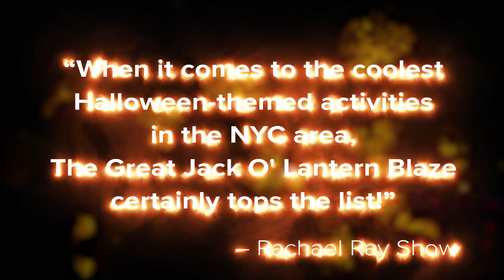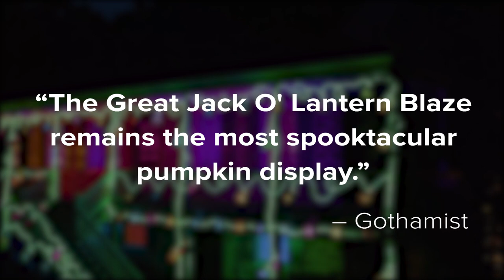Great Jack O'Lantern Blaze: Hudson Valley Trailer 2022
Meander through an 18th-century landscape and discover a breathtaking display of more than 7,000 illuminated jack o’ lanterns—all designed and hand-carved on site by our team of artisans. Complete with synchronized lighting and an original soundtrack, this one-of-a-kind event is not to be missed!

Find out why New York's original and most spectacular pumpkin event has been awing visitors since 2005!